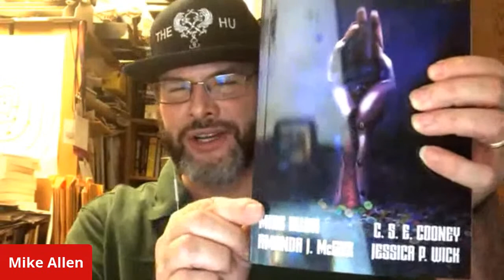Fantastic Fiction at KGB with Benjamin Rosenbaum & Mike Allen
FANTASTIC FICTION at KGB reading series, hosts Ellen Datlow and Matthew Kressel present​​​
Benjamin Rosenbaum & Mike Allen
Streaming live on YouTube, Wednesday,  July 15th, 2020, 7pm Eastern Time.

Benjamin Rosenbaum’s short fiction has been nominated for the Nebula, Hugo, BSFA, Sturgeon, Locus, and World Fantasy Awards, and collected in The Ant King and Other Stories. His first novel, The Unraveling, a far-future comedy of manners and social unrest, comes out this October from Erewhon Books. His tabletop roleplaying game of Jewish historical fantasy in the shtetl, Dream Apart, was nominated for an Ennie Award. He lives near Basel, Switzerland with his family.

or at your favorite bookstore ==

Mike Allen has twice been a finalist for the World Fantasy Award. His horror tales are gathered in the Shirley Jackson Award-nominated collection Unseaming, and in his newest book, Aftermath of an Industrial Accident. His novella The Comforter, sequel to his Nebula Award-nominated story “The Button Bin,” just appeared in the anthology A Sinister Quartet. By day, he writes the arts column for The Roanoke (Va.) Times.